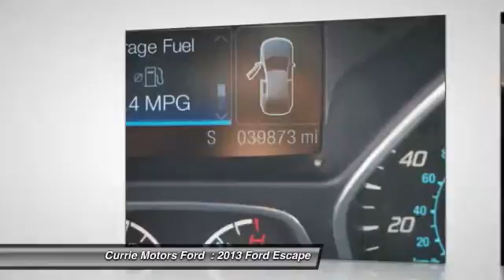2013 Ford Escape Frankfort, Chicago, Bolingbrook FS652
2013 Ford Escape SEL

Whether you travel to visit family and friends, or frequently attend cultural events in your area, this 2013 Ford Escape SEL is the perfect vehicle to make sure you arrive comfortably and in style. It has a 2.00 liter 4 Cyl. engine. This suv 4x4 has only had one previous owner! With just 39,873 miles, this vehicle hasn't even been broken in yet. Take better care of your next car with complete coverage from head to toe. Ford certified pre-owned vehicles come equipped with a 12-month/12,000 mile comprehensive warranty coverage and a 7-year/100,000 mile powertrain limited warranty. Plus, receive a free vehicle history report! The included 24-hour roadside assistance give you peace of mind when purchasing a pre-owned vehicle. The heated seats will keep you warm during the cold rides. According to a review from New Car Test Drive, 'Please say a device,' it said. Is this the vehicle you've been waiting for? Come on down and find out for yourself!